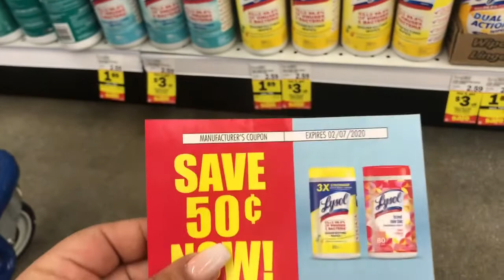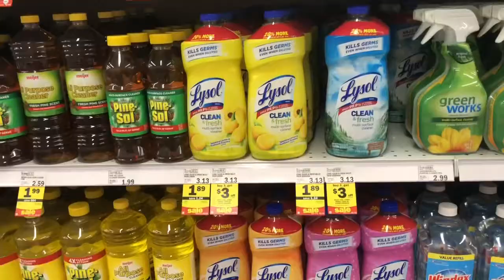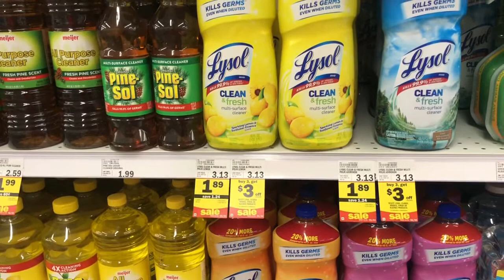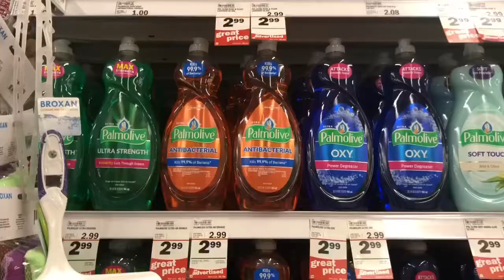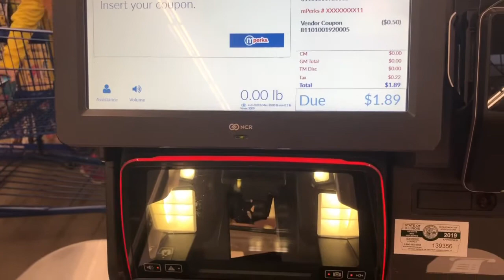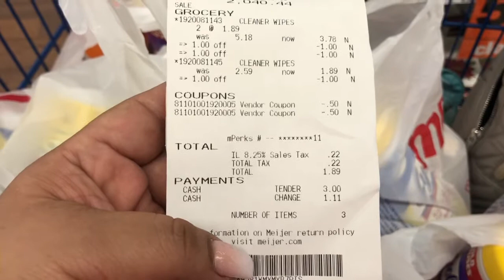Toallitas Lysol en Meijer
comprando en mejier 🥰😍🥰😍